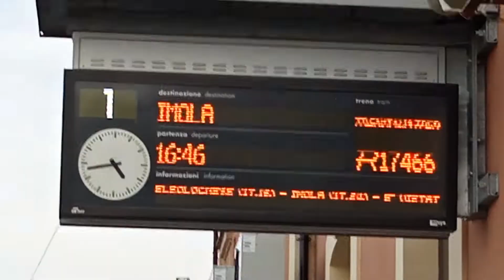io che film alla stazione di Cesena vari tipi di treni